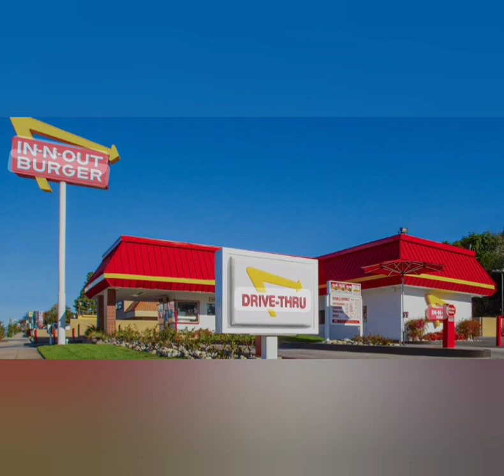Charlotte's Story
A story of a young business executive with a lonely heart looking for Mr. Right.